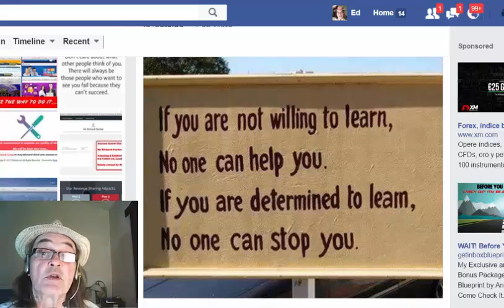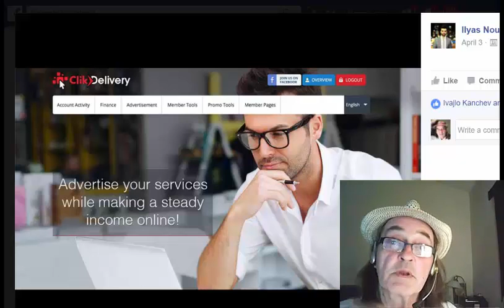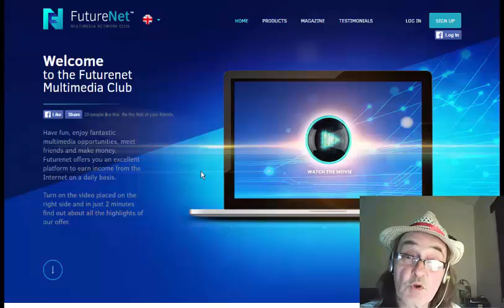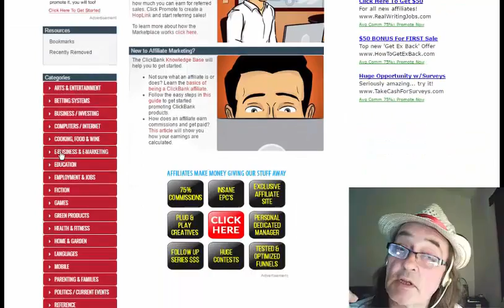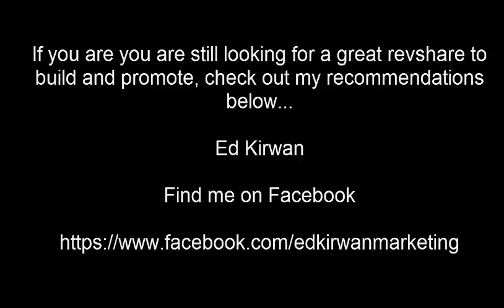Free Traffic For Life 2016 by Ed Kirwan Free Traffic Training Series Video 1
Free Traffic For Life 2016 by Ed Kirwan

ClickDelivery site info

Has a 0% repurchase rule

The owner Ilyas Noukaila is a world class marketer and top earner of MPA & TM and other rev share sites

$1000 Max Withdrawal Allowed 7 days a week.

Adpacks from $5-$40 Having ROI Up To 130%

NO MEMBERSHIP FEE,NO REPURCHASE RULE

ADSENSE Approved To Generate ADDITIONAL INCOME.

SSL Certified Website & Licensed script

Payment Processors- Payza,PM,STP & Payeer

Daily Cap Will Be Approx 5% in Start

ed kirwan
traffic hubb
traffichubb
traffic hubb calculator
futurenet
zukuladnetwork

What is a revshare site?

Revenue sharing is when participants  "share" in the profits of ALL the sales of each day split with ALL the other members.

FortAdPays is probably the best revshare website worldwide.